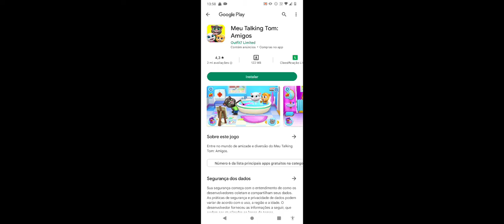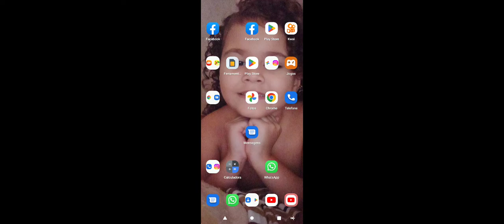pkxd louanne game